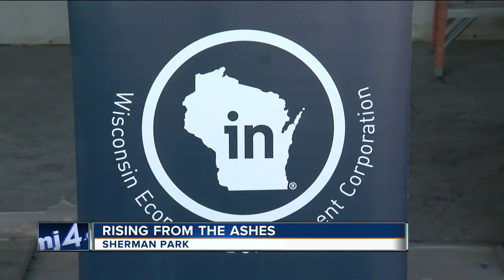Building destroyed by Sherman Park violence welcomes new businesses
Twenty new businesses are filling a building in Sherman Park that is being rebuilt after the Sherman Park violence.